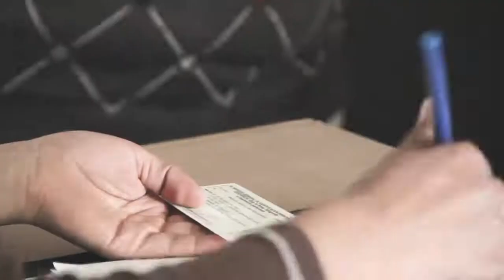2. Deberes de juradas y jurados electorales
Elecciones Generales 2019